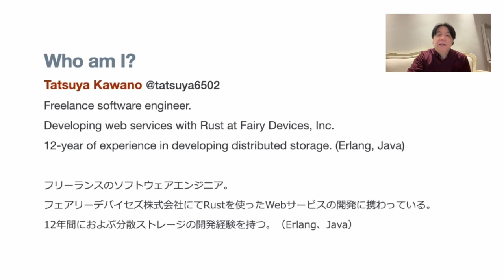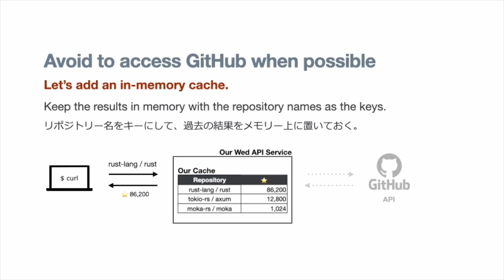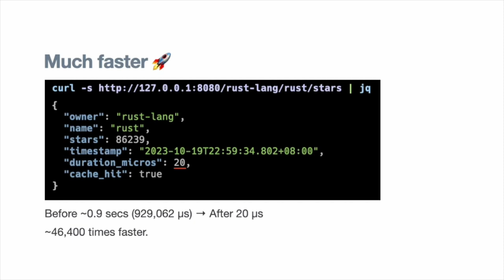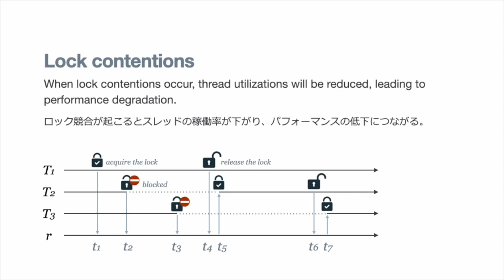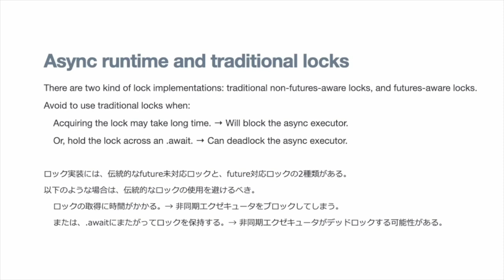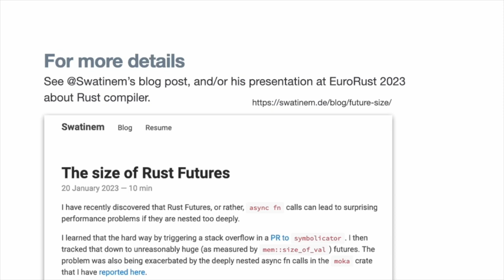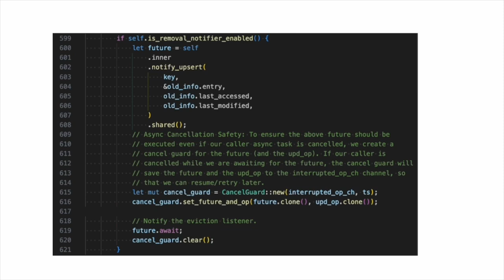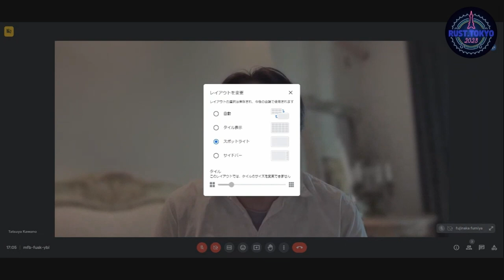並行キャッシュライブラリの開発で得られた知見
本セッションではMokaというライブラリの開発を通して得られた経験や課題を共有します。Mokaは私が2021年から継続的に開発している並行キャッシュです。crates.ioやsentry.ioのバックエンドに採用され、高負荷なWebサービスを支えています。

セッションではキャッシュ固有の話題に触れた後、非同期ランタイムの並行性を損なわないデータ構造の選択方法など、一般的な並行プログラミングに応用できる知識も交えて紹介します。また、開発で苦労した点なども共有します。